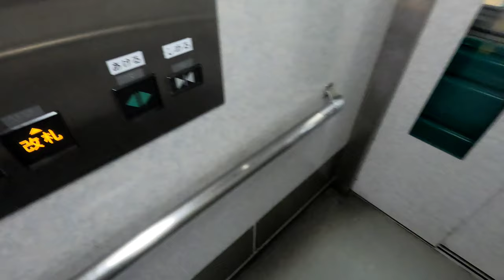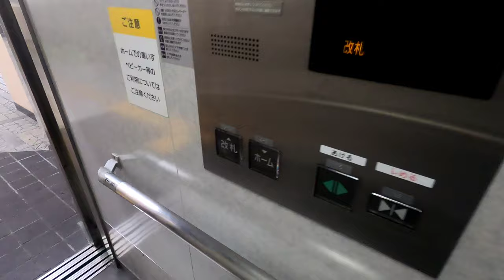[近鉄奈良駅]三菱製足元インターフォンつきエレベーター ホーム階↔改札階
三菱製通り抜け型。足元にインターフォンがあり、操作パネルのボタンも大きくて押しやすい。

また、近鉄奈良駅は近鉄奈良線終点の地下駅だが、地下ホームにしては珍しい櫛形ホーム。つまり、ホーム端まで行けば各ホームに自由に出入りできるので、エレベーターは1基設置するだけで事足りる。
(端まで行くのは邪魔くさいけど)